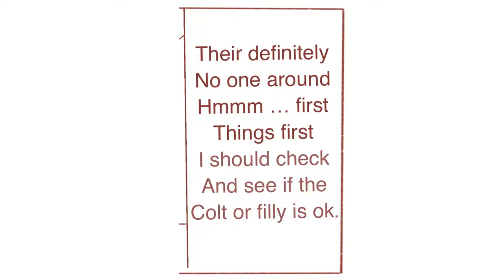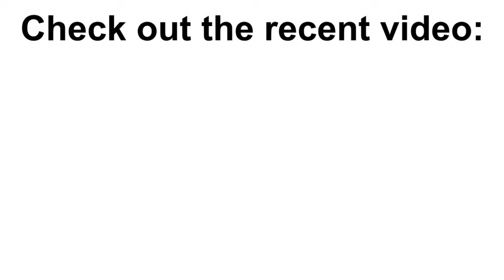[MLP Comic Dub] The Stroller (Comedy)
Cast List:

Bluey (TheBluishPony):
You're already here, ya silly pony.

Plants vs. Zombies - Day Theme.